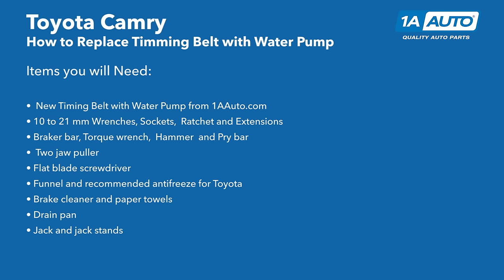How to Replace Timing Belt and Water Pump 92-01 Toyota Camry Sedan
1A Auto shows you how to remove, install, change a worn out, damaged, or broken timing belt. This video is applicable to the 02, 93, 94, 95, 96, 97, 98, 99, 00, 01 Toyota Camry.